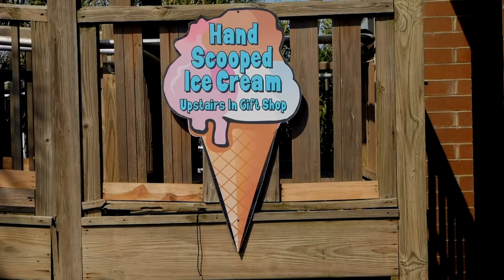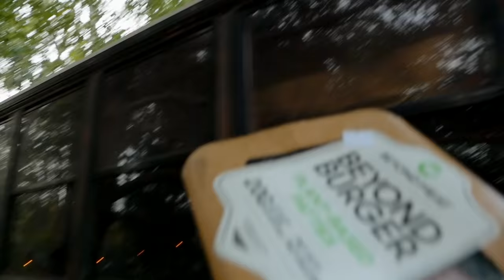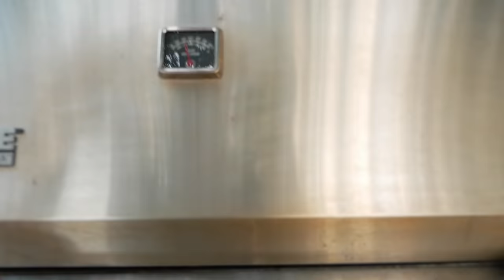Day in the Life of a Family Who Lives In a School Bus (Bonus Treasure Hunting Adventures)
In this video we show you a day off of work together now that we live in our self-converted school bus. We go shark tooth hunting at the beach, attempt to go rock climbing but end up searching for mushrooms in the woods, make a pit stop at a goodwill, enjoy a quick dinner together, and briefly visit some friends at a brewery. Thank you if you watched this premier with me! I had to upload it again because of horrible popping audio issues. Couldn't do that to ya.

You can find all of our Skoolie decor and buslife essentials

here are some of our most important Bus Conversion Build Items:

Our Mini Split
Water Tanks
Water Heater
Water Pump
AC to DC Power Converter
AC Distribution Panel
Shore Power Cable
50 Amp Shore Inlet

Youtube has disabled the comments on our channel (no we didn't disable them ourselves) but you can always chat with me at or even better on Instagram